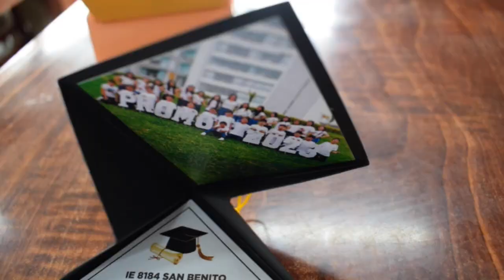I.E. N°8184 SAN BENITO – PROMOCIÓN 2023 NEXUS 6TO GRADO “A”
(NOSOTROS ESTUDIAMOS POR UN SUEÑO)
PROFESORA: Irene Luz Herrera Román
DIRECTORA: JULIA ANTONIETA ESCRIBANO HONORES
SUBDIRECTOR: GUILLERMO MIGUEL PAREDES MEZA